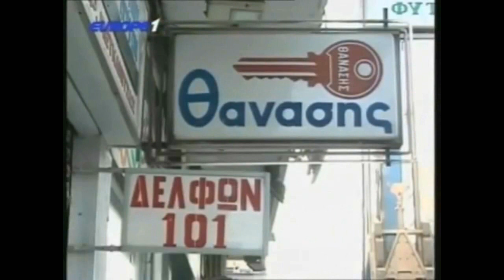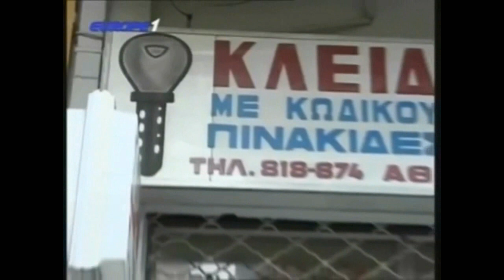Ραπτόπουλος προγνωστικά ΑΕΚ-Παναθηναικός